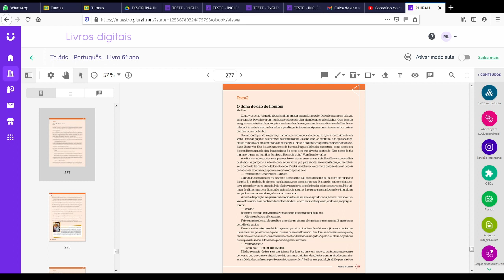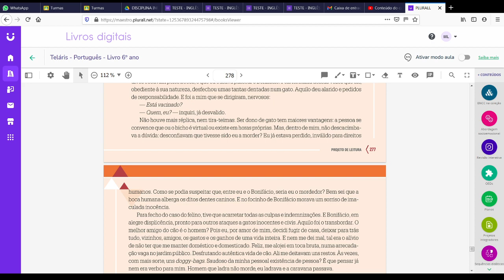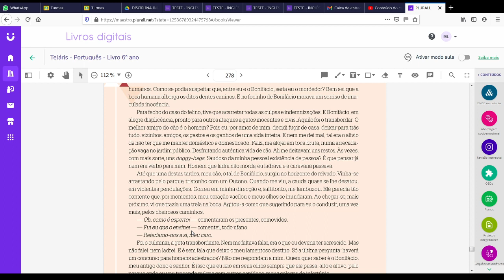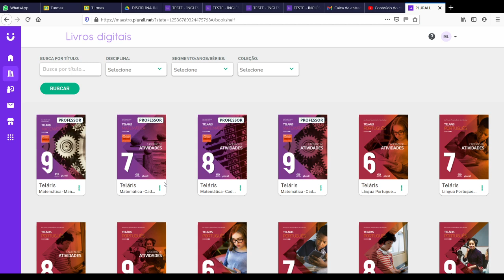Dia: 16.04.21. Disciplina: Português. Série: 6º ano. Atividade: No vídeo.